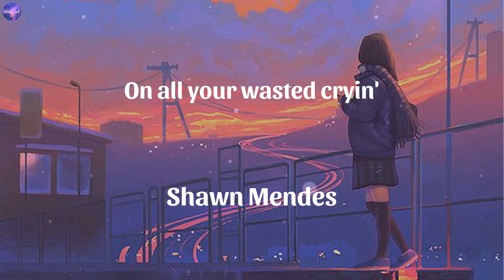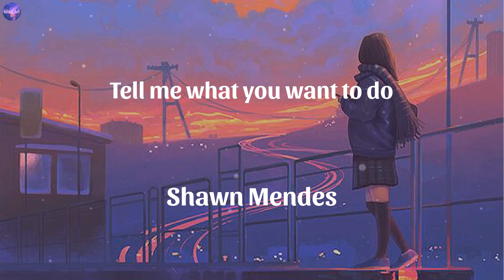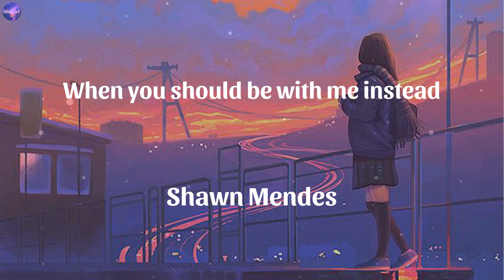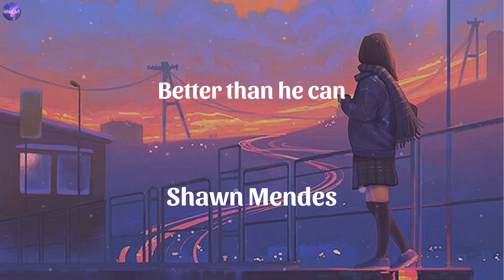Shawn Mendes - Treat You Better (Lyrics), Bruno Mars, Loving Caliber, Eminem ,...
👋 Hey guys, welcome to Word Art!